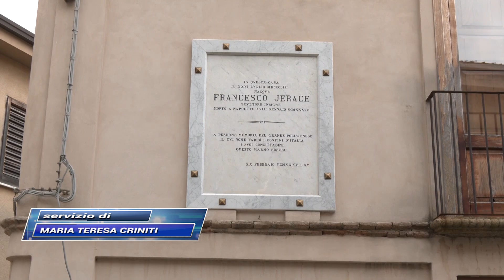Polistena: Presentata l'edizione di "Alberolibro"